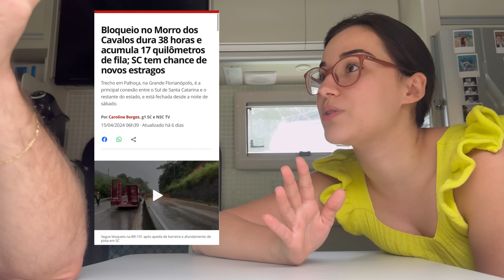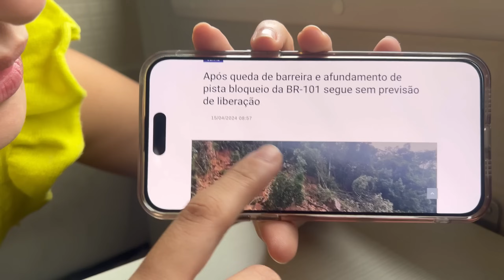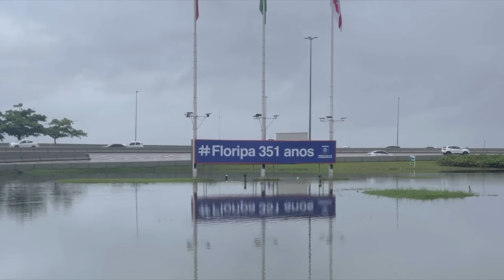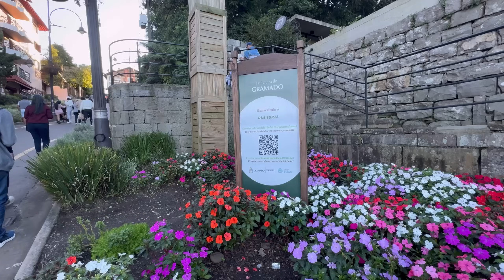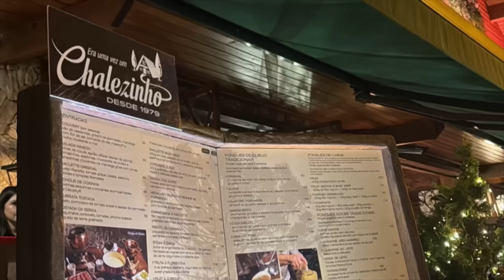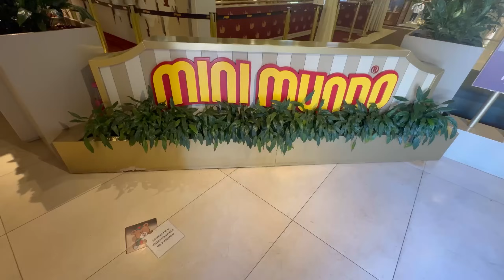VLOG 10 - VIAJAMOS DE MOTORHOME DO CEARÁ AO RIO GRANDE DO SUL!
Continuamos nosso roteiro até a última parada antes de atravessar a fronteira do Uruguai: A SERRA GAÚCHA!
Nesse episódio teremos participantes especiais que vieram nos acompanhar nos próximos dias. 🙏🏼🫶🏻
Venha conosco e acompanhe nossa aventura diária, em breve sairemos do país em busca de conhecer todos os países da América do Sul na nossa casa sobre rodas. 🚐🛣️

SOBREVIVERFLIX
Com ele vocês ganham desconto no cadastro e podem conseguir varios benefícios nas regioes que são abrangidas pelo clube de desconto. 🫶🏻
Se quiserem nos acompanhar diariamente, sigam-nos no Instagram: @sobreviver.com.br